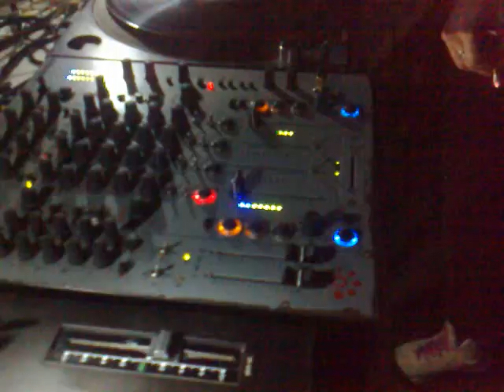Joe De Maria @ Velvet -- Short Circuit